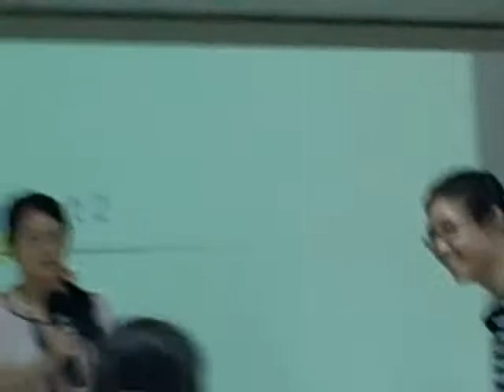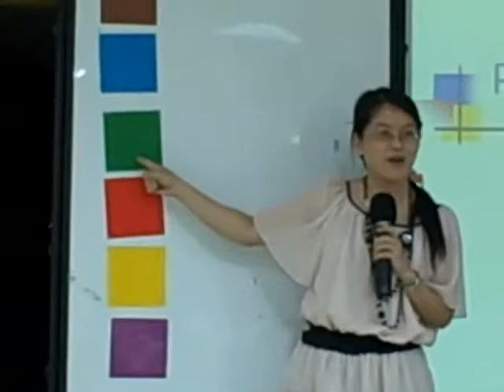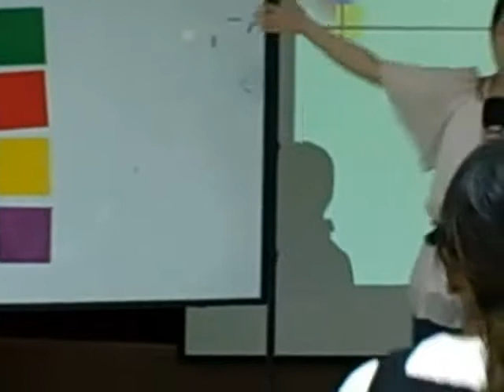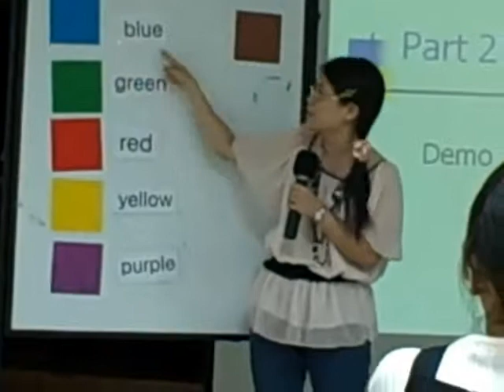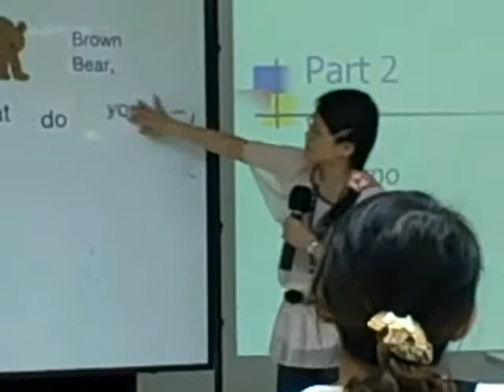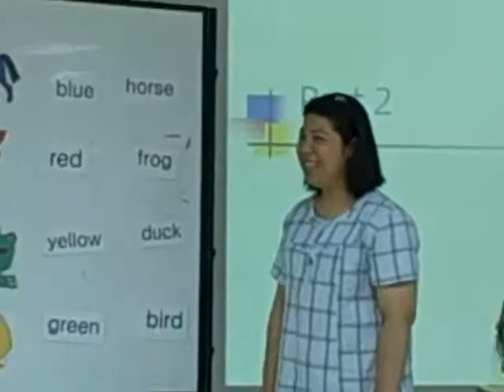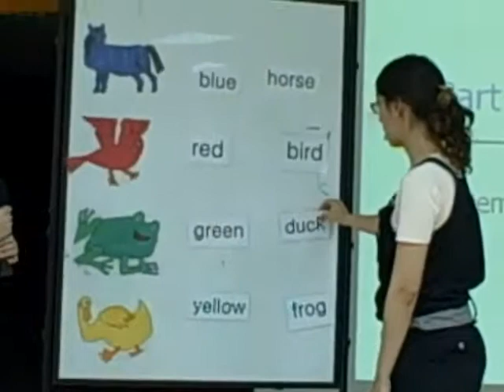Demo Lesson Brown Bear, Brown Bear Taiwan 2010